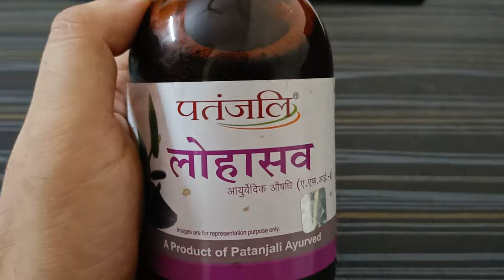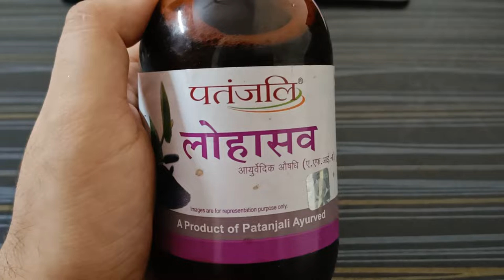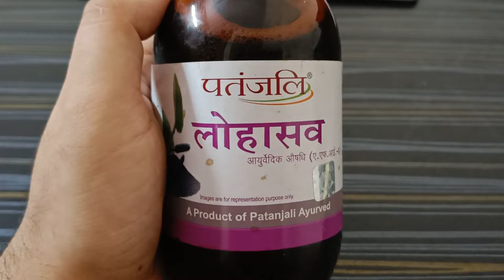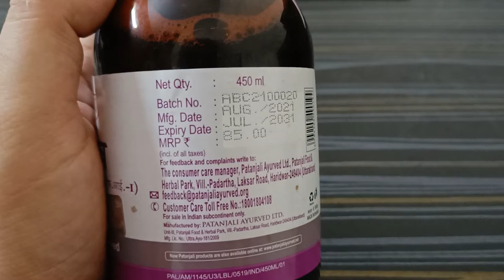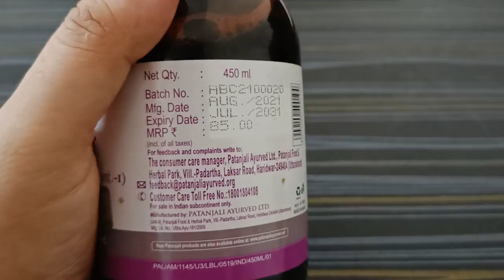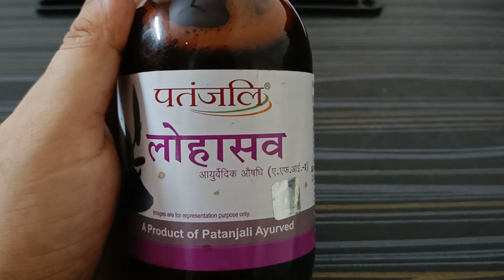Patanjali Lohasav Benefits & Review in Hindi | Khoon Ki Kami, Kamjori, Anaemia ka Ayurvedic Ilaaj